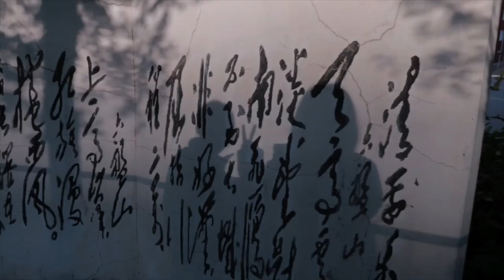[Study Account]#15 | THPTQG 2022 | Động lực học tập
Ăn có thể no nhưng học không bao giờ là đủ.💪